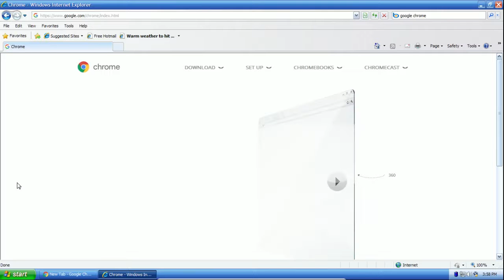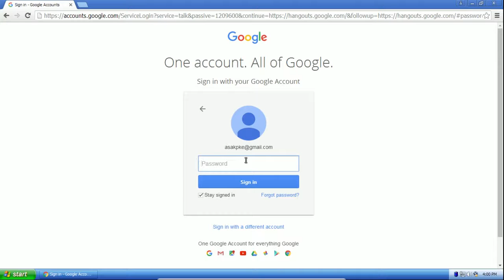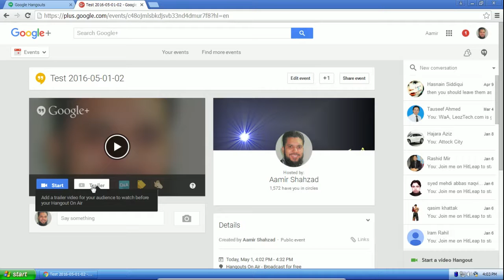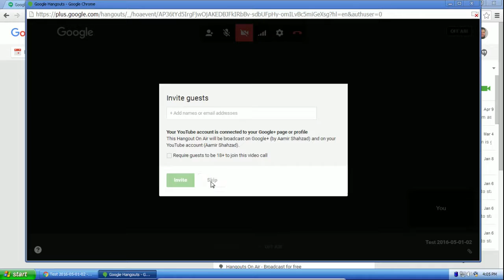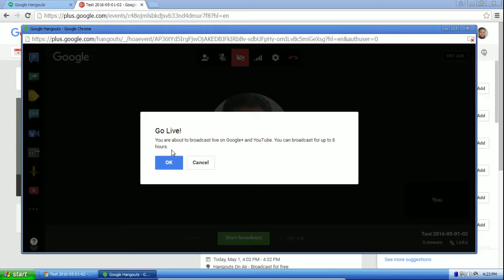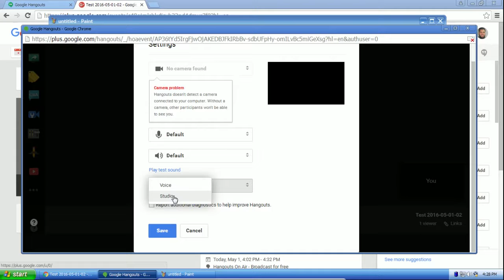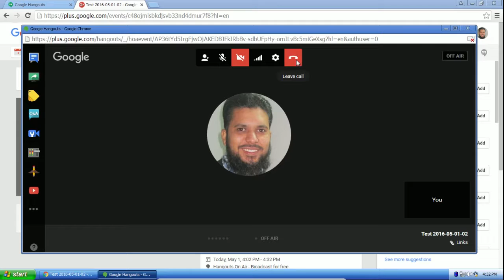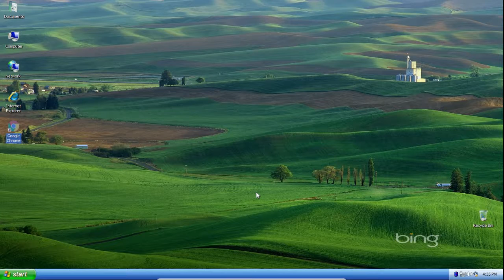Learn FREE Google Hangouts on Air (Live Streaming) in Urdu / Hindi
Learn FREE Google Hangouts on Air (Live Streaming) in Urdu / Hindi. Learn how to record live videos with Google Hangouts on Air.

I'm recording this video to demonstrate how to record Google hangouts on air and how to use it.

I'm using Windows XP SP3 operating system in this video. Steps are almost the same for Windows 7, Windows 8, Windows 8.1 or Windows 10. And computer used is core i3 system with 1 GB RAM.

First thing you need is the Google chrome browser. I have already installed it. If you have not yet then do it now. Simply go to Internet Explorer, or whatever browser you are using. Search it 'Google Chrome'. Here is the link

The reason we have selected Google Chrome is that both Google Chrome and Google Hangouts on Air are from the same company Google so they more compatible with each other. You can use Hangouts of Air on Firefox if you like. I'm not sure about the Internet Explorer but it do work in Firefox. And, In my opinion, It is better to use on Google Chrome. So click on the Download and follow the procedure to install this browser. Here is the plug-in link for other browsers.

For new Hangouts on Air, you have to give it a name i.e for testing I have named it Test and today's date. You can name it any. I named it test because it's testing video. Provide some description, what it is about. You can add these details later on as well. You can share it with the public or some friends i.e select friends to only share with friends only.

You can enable some option if you like to, i.e Q & A (Question & Answer). Before starting Hangouts you can add trailer i.e if I'm going to make video about hangout on air then I'll provide sample video to demonstrate what it will contains, it's summary etc.

You can start stand alone or group hangouts. If you are looking for group hangouts then add all persons emails address in the participant box. Persons will receive hangouts invitation to join.

Before live streaming is stated. We should adjust setting before starting live streaming i.e sound/video settings. I have selected sound quality normal. You should select 'Studio' quality if you are singing a song or whatever. In 'Studio' there is very fine voice quality.

You can communicate in text chatting with other Hangouts participants. I have not done with Q & A sessions, so don't know much about it. It seems that Q & A has chat session with the public during the live streaming. Q & A option is available before we have started live streaming. You can share Hangouts link with others to show them live streaming.

For stopping this Hangouts live stream, you need to click 'Stop Broadcast'. Still we have chance to explore few things though live stream is ended.

On clicking on the 'Leave Call' button, a YouTube video of this live stream will be created after few minutes.

There are few Hangouts options on the left side panel. I have not used all options. I have used only chatting and screen share option. Other option are just like plug-ins which you can use any time. For instance I have used one options sometime ago e.g YouTube. Here you can play any YouTube video to audience for demonstration. Draw option is used to draw any random shape on the screen i.e you need to draw some round shape on the screen etc. Other than that there are a lot other application. These are all related option for the Hangouts.

This almost conclude my Hangouts demonstration.

After the live streaming, YouTube video of this live streaming would be available soon after few minutes. Similarly this video should be listed in the my channel videos list.

This is the end of our demonstration of how to do/use Google Hangouts on Air live streaming. You can perform single user Hangouts or in a group.

Thank you very much for watching this video. Remember me in your prays. Thank you very much again, God bless you. May God be your Guardian.